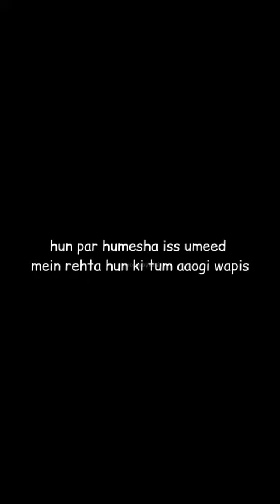Uski Last Call Freind 1 Million Veiws Ana Chahiye yeh Apke support ki wajah Se hoga FOLLOW & LIKE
Uski Last Call   Freind 1 Million Veiws Ana Chahiye yeh Apke support ki wajah Se hoga  FOLLOW & LIKE     last calling melody,best scenes,best clips